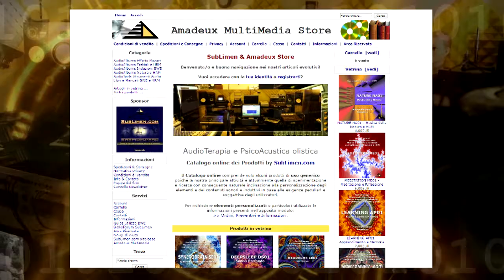Incipit video Amadeux MultiMedia network V.4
Minisigla e Incipit video Amadeux MultiMedia network V.4
Music & Video by Marco Amadeux Stefanelli